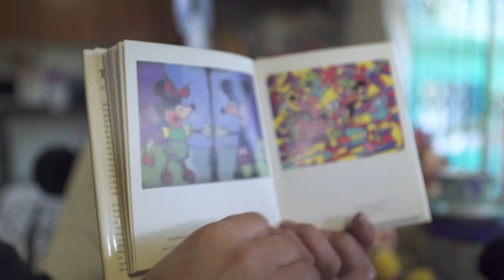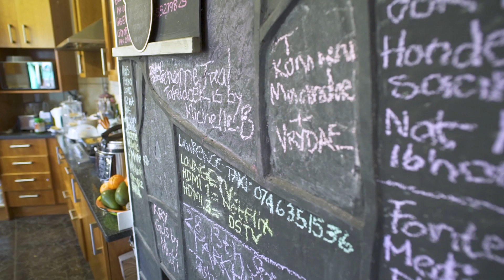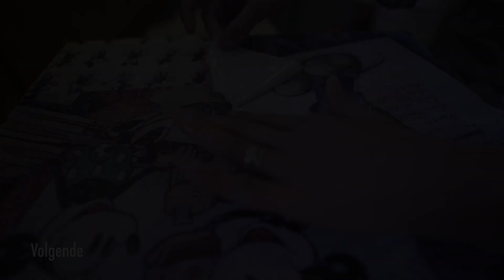Lizz Meiring se Tjhoko Kombuis - Deel 1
Welkom in Lizz Meiring se kombuis! Ons gaan die kombuis verander in iets besonder! Lizz het op Facebook 'n wens uitspreek via 'n Mickey Muis kombuis en ons het besluit om haar droom 'n realiteit te maak.